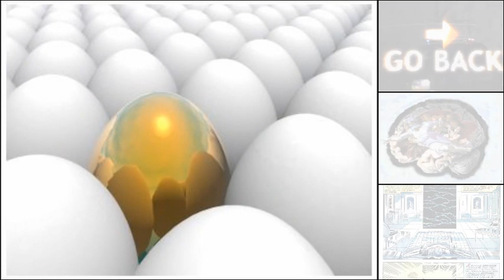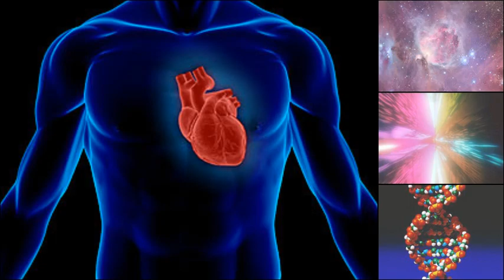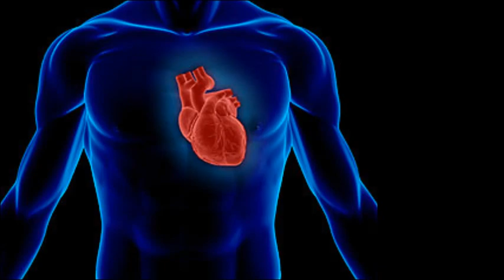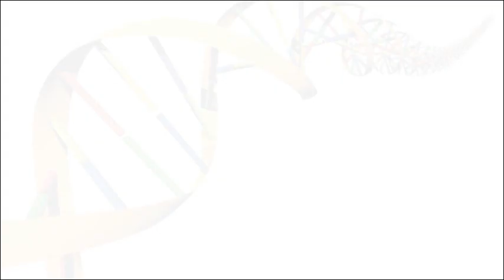Instrument 666...I Am The Cosmic Egg Man/Stargate...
Bill Hicks talks about his experience during the 1987 Harmonic Convergence.